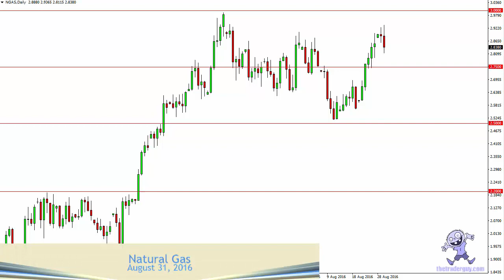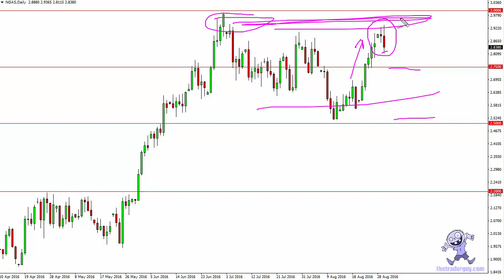Natural Gas Rolling Over?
In this video, we look at the natural gas markets, as the pick up in price due to the potential of storms could be coming to an end...